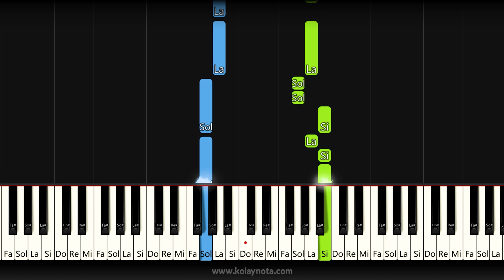Annemize Türkü - Güneşin Alası Çok | Kolay Piyano - Nasıl Çalınır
Annemize Türkü - Güneşin Alası Çok. Beste: Muammer Sun. Notası bağlantıda